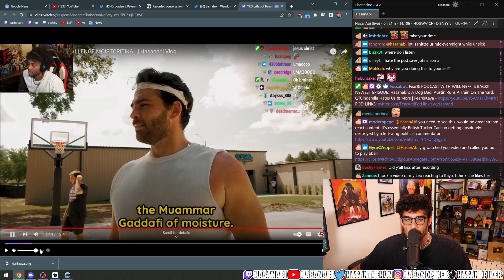HasanAbi Reacts: "Stop flirting"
For more context, here is a link to the vod where this clip occurred

Everything about this video was automated. The system determined something interesting happened on Hasan's Twitch channel, clipped it, and then uploaded it here.